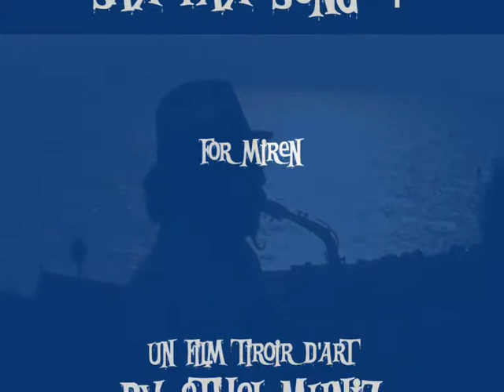SAX PAX SONG 1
Un Film Tiroir d'Art by ETHEL MUNIZ
SAX PAX SONG opus 1
Composition # Interprétation : by ETHEL MUNIZ
Studio NOITARUGIF
Caméra # Photographie : by Phil Gates
Scénographie # Montage # Réalisation : by ETHEL MUNIZ
Collection NOITARUGIF # PeinLiMusic
MMX